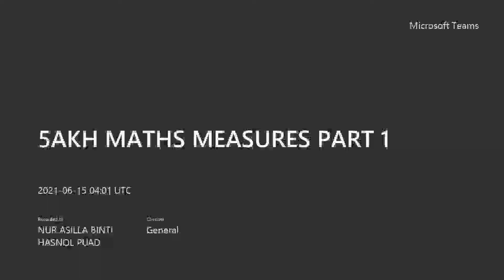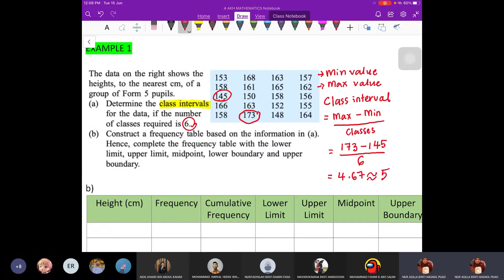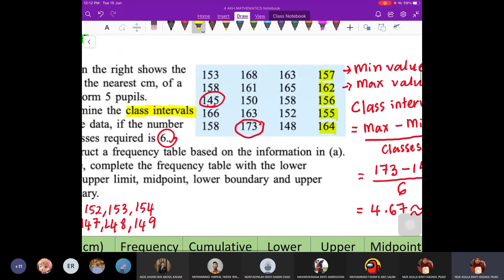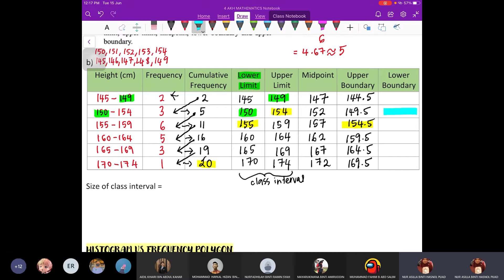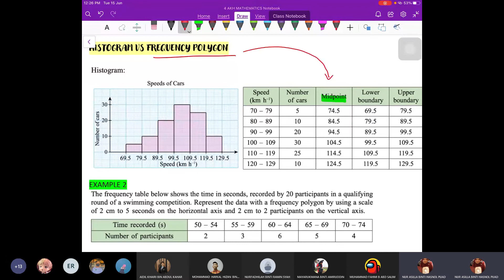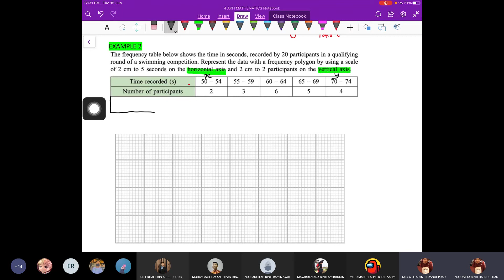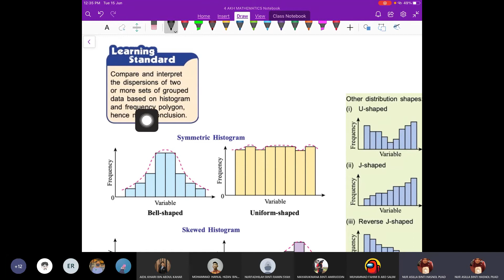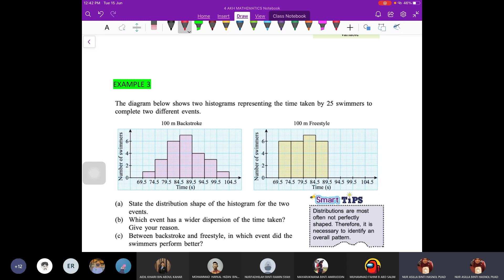FORM 5 MEASURES OF DISPERSION 1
YEAR: FORM 5
TOPIC: MEASURES OF DISPERSION FOR GROUPED DATA
SUBTOPIC: Draw Histogram and Frequency Polygon; Types of dispersions